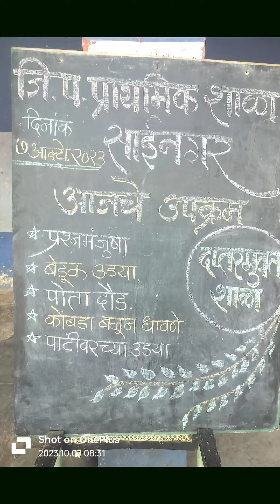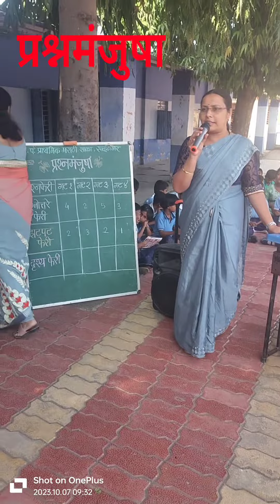दप्तर मुक्त शनिवार शाळा उपक्रम.....जि.प.शाळा, साईनगर....🎉🌹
दप्तर मुक्त शनिवार शाळा उपक्रम

दि ७ आक्टोंबर २०२३
शनिवार

जि.प.शाळा, साईनगर